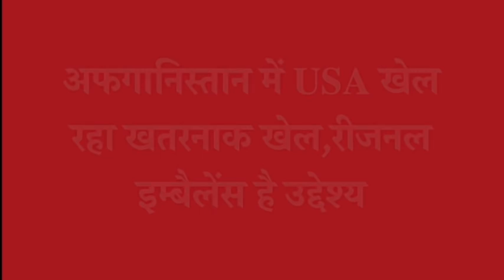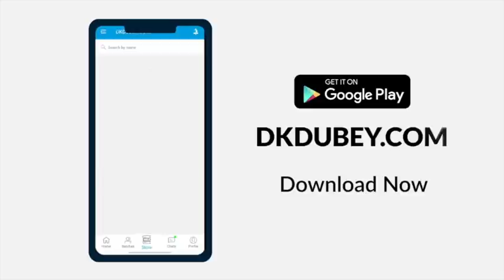US strategy for Afghanistan